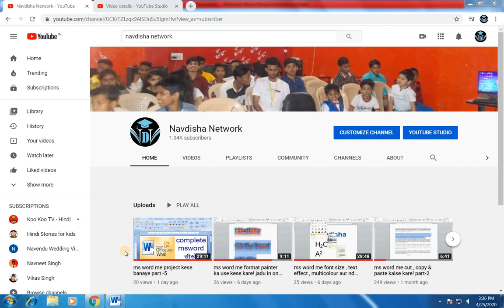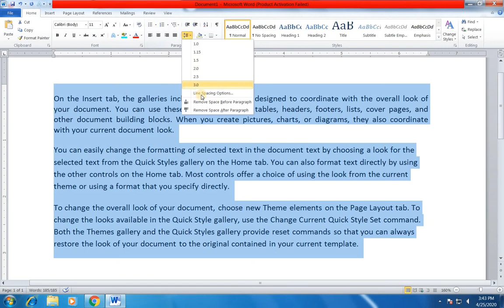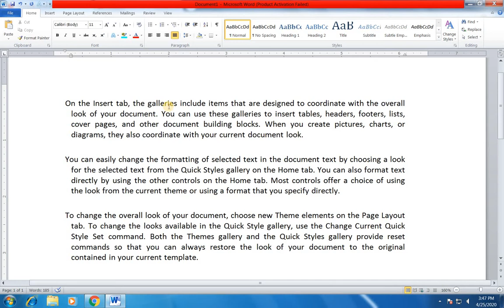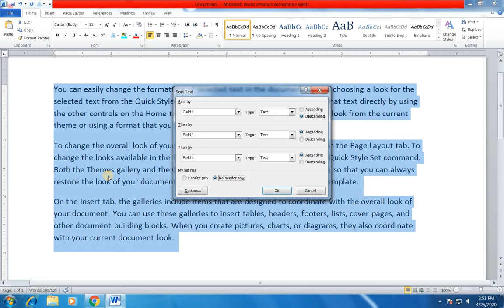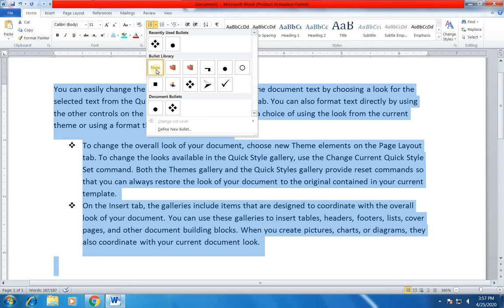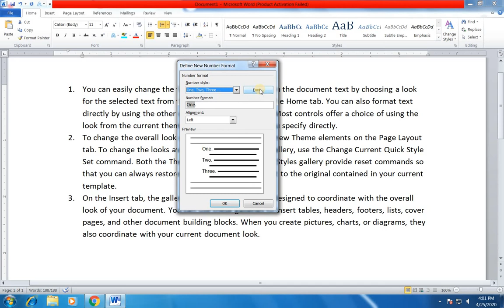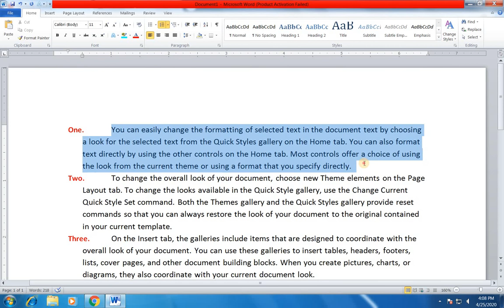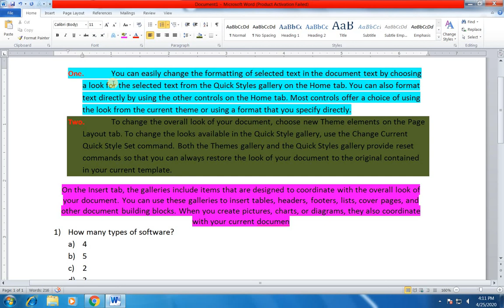ms word me bullets ,numbering kaise lagaye? complete paragraph function sikhe! part-6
ms word me bullet ,numbering , multilevel list and text alignment , shading , sort, spacing, and all lagana sikhe ! complete paragraph function sikhe!